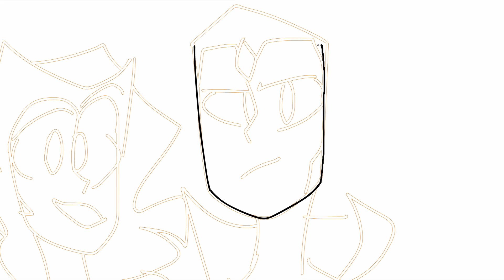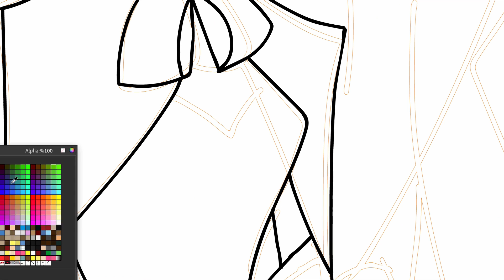Speed draw WandaVision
I drew Wanda & Vision from the upcoming disney plus show WandaVision
Based on the WandaVision Series and comics

Channel update: Might take a little break to storyboard episode 4 & 5 of animated adventures, I might post updates on the storyboard

Animated adventures update: Animating